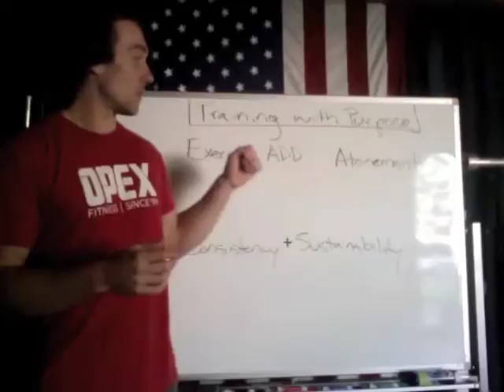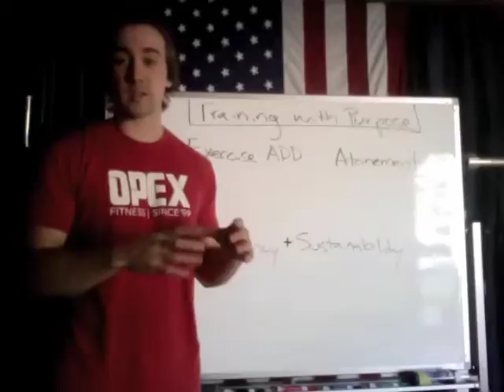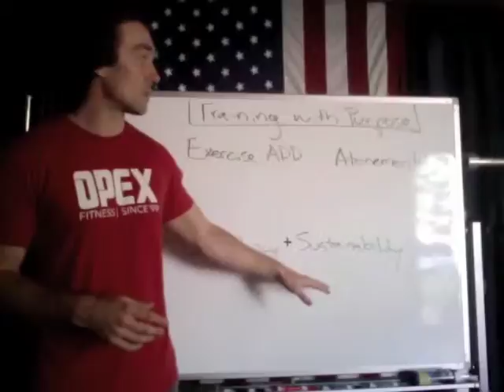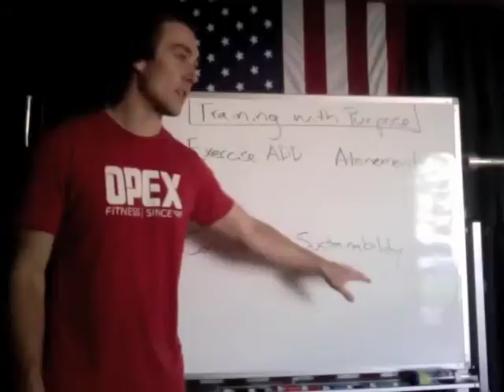Whiteboard Wednesday Episode 3: Training with Purpose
In this episode of WhiteboardWednesday, Jonathan covers two of the big mistakes many people make when exercising and the two keys to training with purpose.